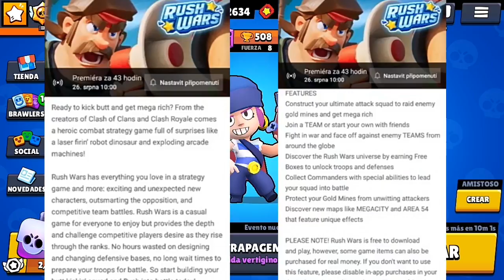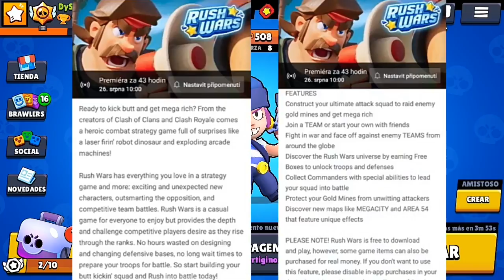¡¡CONFIRMADO!! ASI ES EL NUEVO JUEGO *RUSH WARS* TODO EL CONTENIDO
Que pasa gente!! Espero que les guste el video de hoy en el que vemos las nuevas filtraciones de Rush wars.